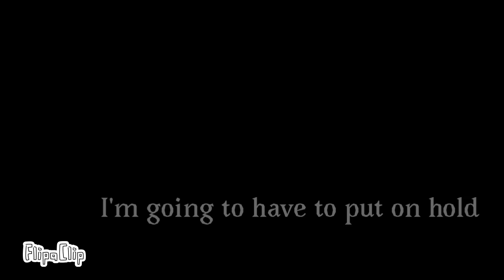Baby Hotline meme (Viewer Discretion is advised)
It’s finally finished, hope you enjoy TW: Mentions of Su1c1de, perhaps a bit of unsettling imagery, you’ve been warned